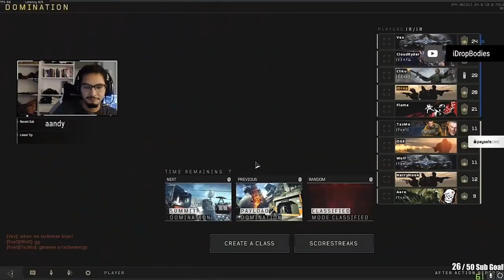Paladins Pros vs Overwatch Pros Meet On | COD Black Ops 4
First night of Blacks OPs 4 and we randomly ran into some of the Dallas Fuels boys from Overwatch! Games were hyped and Pure try hard! Had a ton of Fun and while we played with the paladins boys. Some Pro vs Pro action. Enjoy, tell me if you would like to see more Call of Duty game play! Also make sure to check out Cliku from Renegades, Vex30 and FlameFX from G2 esports!

Sens: 1200 DPI, 2 in game, 6/11 windows, 110 FOV

STREAM SCHEDULE
Mon-Thurs. 7am - 1pm PST 10pm - 1am
Fri - Sat. Long stream just stop by and say what's up!